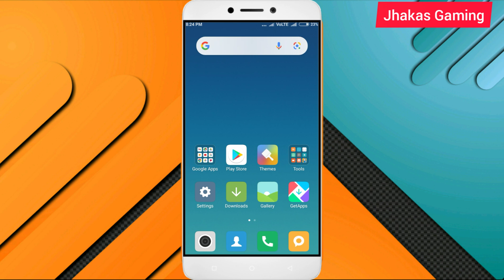How to get Cartoon Voice | Voice Changer effects | Voice Changer App | voice converter app